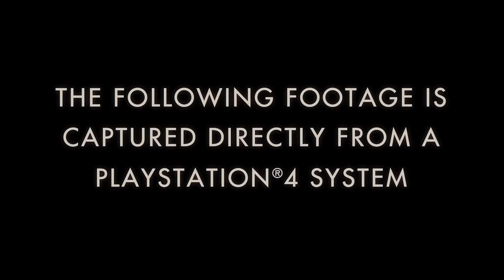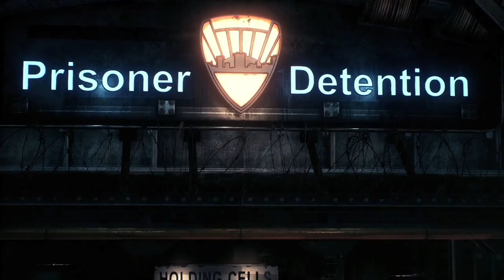The Official Batman: Arkham Knight Gameplay Video – “Time To Go To War” Revealed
Warner Bros. Interactive Entertainment and DC Entertainment today released a new gameplay video for Batman: Arkham Knight. The Official Batman: Arkham Knight Gameplay Video – “Time To Go To War” is a continuation of the Official Batman: Arkham Knight Gameplay Video – “Officer Down.” See more of the Dark Knight in action in this extended gameplay walkthrough, as he pays a visit to Scarecrow’s safe house and battles the forces of the Arkham Knight’s militia.